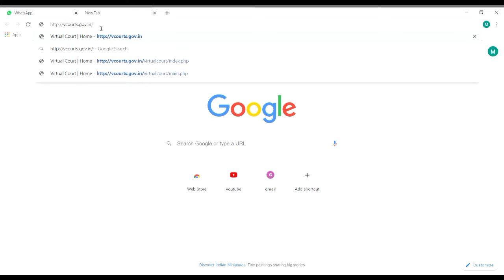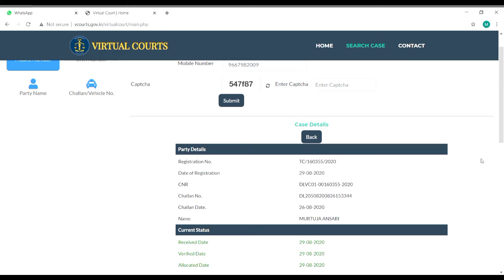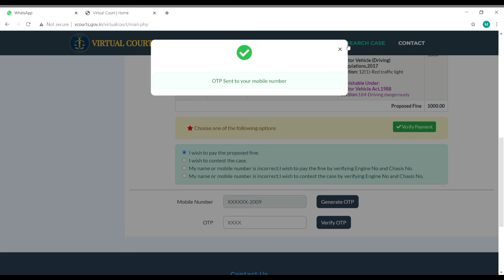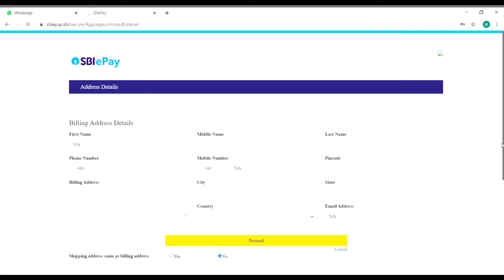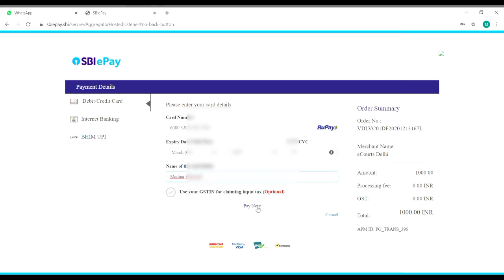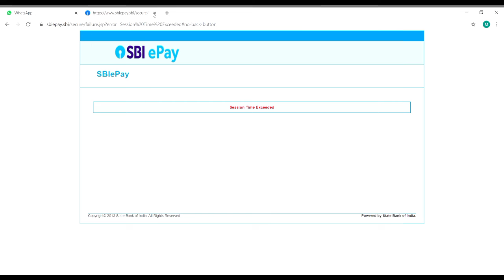How Pay Challan Online By Phone Aur Computer// चालान कैसे भरे फोन से//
agar aap koi second hand gadi kharid rahe hai to aapko check kar lena chahiye ki uska challan to nahi kata hua hai. challan ko aap online check kar sakte hai aur online hi download kar sakte hai ya agar aapko apne vehicle ka challan pay karna hai to aap online hi vehicle ka challan pay kar sakte hai apne mobile se.
Link for Online challan payment:-